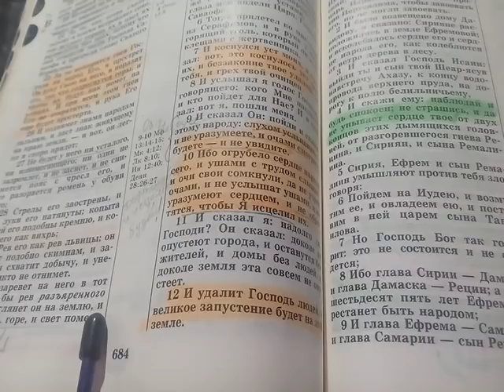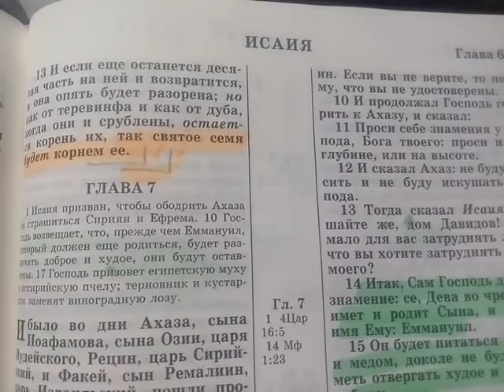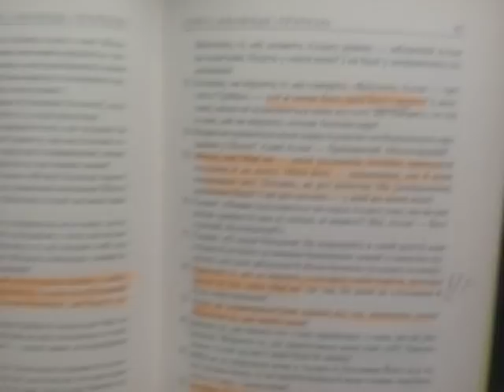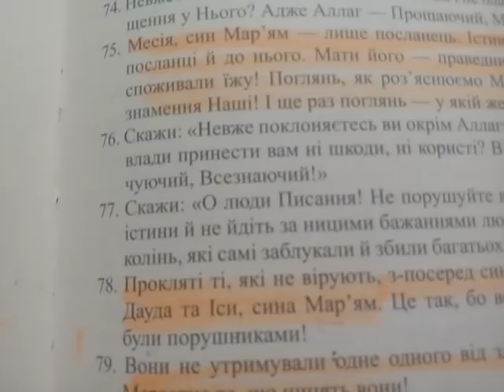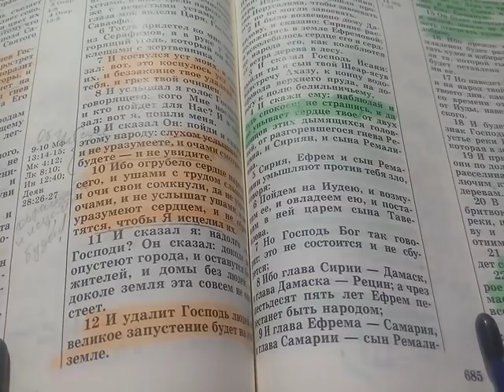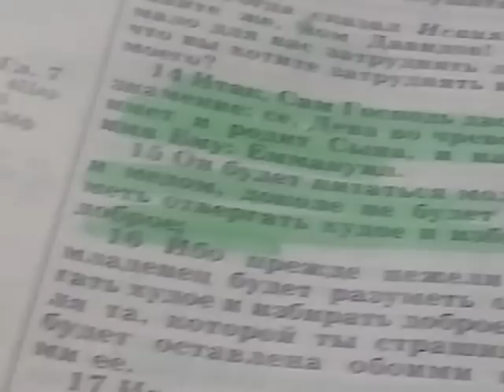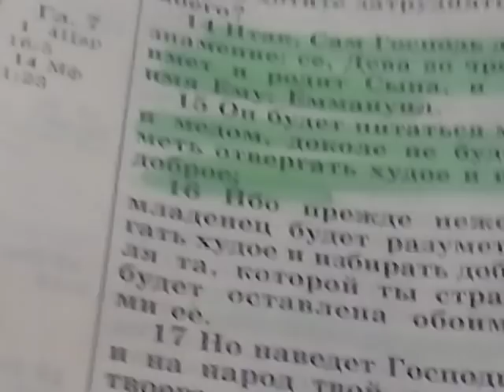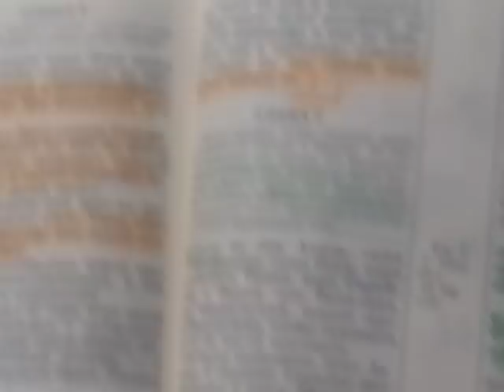ПОЗДРАВЛЯЮ ВСЮ ИНТЕРНЕТ-СЕМЬЮ С РОЖДЕСТВОМ 24.12.2017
НИКОГДА НЕ ОТКА
ЗЫВАЮСЬ ОТ БЛАГОСЛОВЕНИЙ
МОЛИТВЕННЫХ И ФИНАНСОВЫХ
Вы можете поддержать развитие канала,  перечислив любую сумму по внутреннему чувству: Сберкарта MasterCard 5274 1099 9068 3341 (в долларах)